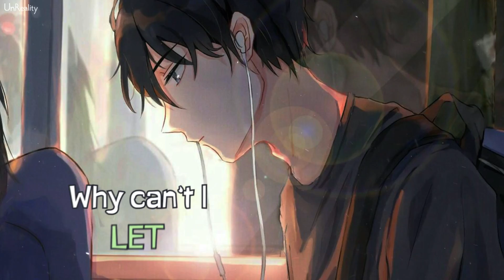「Nightcore」→ pieces (Lyrics) by Asher Postman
► Nightcore - pieces (Asher Postman)

➜ Asher Postman - pieces

» Follow Asher Postman

» Artworks from unknown

✖ I'm sorry that I don't know who exactly the artist of this image. Because it's so beautiful and suitable with the song so, I could not help myself.
✖ I have all the rights to use song in this video